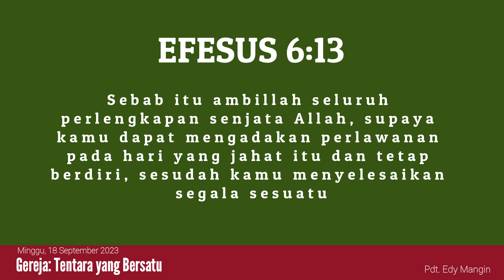Pelajaran Sekolah Sabat 17 September 2023, "Gereja: Tentara yang Bersatu"